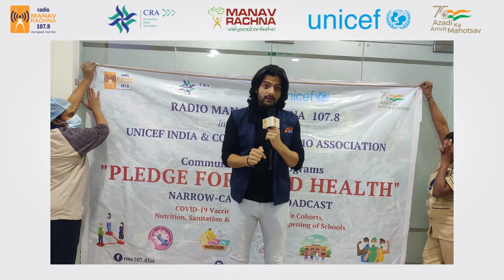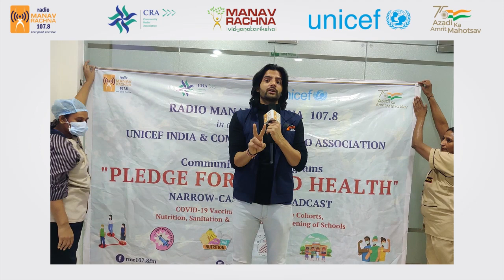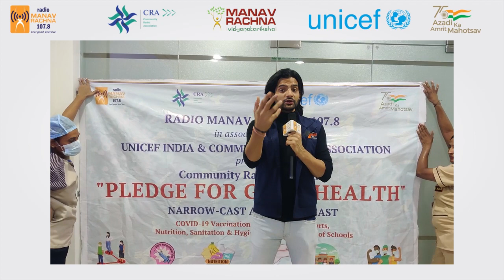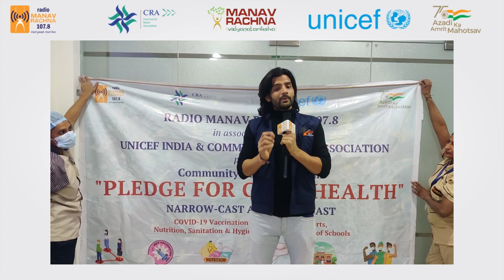FRONTLINE WORKERS || COVID-19 || VACCINE || BOOSTER DOSE || RADIO MANAV RACHNA || UNICEF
RJ Sagar interacted with the Frontline Workers at Accord Hospital where they talked about their post covid life of them and how difficult it was for them to stay away from their families during the pandemic.

RADIO MANAV RACHNA 107.8 FM Community Radio Station: Radio Manav Rachna 107.8 FM – “Feel good Feel live”, is a 24X7 Community Radio Station powered by ‘Manav Rachna Vidyanatariksha’. Radio Manav Rachna (RMR) is dedicated to community service and is the voice of the community that serves with thoughtful and insightful programming. The programming of the radio station is sensitive to the needs and problems of the Community. Being the first and only Radio Station in Faridabad covering approximately 25 kms aerial (Faridabad and Ballabgarh) Radio Manav Rachna 107.8 has a reach of mix population of Faridabad comprising of Urban, Semi urban and Rural population. Radio engages with the community on a daily basis, creating an emotional and imaginative bond with listeners. Now after completing more than a decade (established in 2009) Radio Manav Rachna 107.8 FM, has made a prominent place in the heart of listeners with the choicest content-rich programs which are socially relevant and believes in bringing a positive change in the lives of the listeners. Health awareness is one of the prime focus areas. Doctors, Gynecologists and various paramedical experts are invited for health-related programmes. Being a Community Radio, a lot of emphasis is also given on social issues like Drug addiction, Anti-tobacco, Road safety, Environment, Sanitation, Women Empowerment, Judiciary, Mental Health, Counselling, Water Conservation, Blood Donation, Education, Skill Development, Smart City and many more. Presently during the time of pandemic - Covid 19 various awareness programmes to fight against corona, Plasma donation, Corona Warriors have been taken up to sensitize the community. RMR is also a media partner for plasma donation with district administration. Various community development programs and projects have been taken up to spread awareness in association with the local administration to address the community at large. Radio Manav Rachna also strikes a unique chord with the youth and senior citizens as RMR understand their aspirations, dilemmas, challenges; they are often part of the bustling radio station and are interviewed on topics that are relevant and important to them. Many spiritually awakened community members are invited to discuss elements of divine awareness and better life. Working on a format of Infotainment different programs on career counselling, parenting, culture and heritage, research and innovation, spirituality, sports, fitness, relationships etc are regular features of RMR broadcast. Every year a campaign is taken up by RMR on its foundation day which is carried the whole year to spread awareness. Many concerns have been addressed by such campaigns like Cancer Awareness, Tobacco Eradication, Women’s health and Sanitation, Save Energy, Pollution, Swachhta Abhiyaan, Literacy for all, celebrating the work of unsung heroes of society and many more. Radio Manav Rachna 107.8 FM is also working very closely with various Government organizations in disseminating information to the local masses through their promos/jingles. The radio receives the information to be transmitted and as per the protocol, information is broadcast in its various verticals of programmes like Education, Industry, Technology, Innovation, Administration, Life Skills, Culture and Heritage, Travel, Women Empowerment Counselling and many more during the day for public welfare.